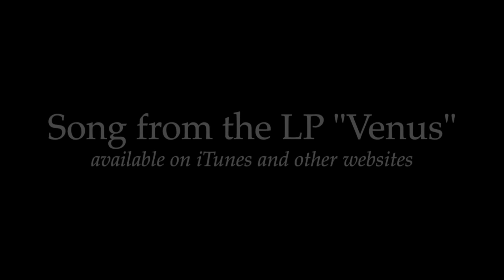L' Oiseau Blanc - The White Bird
This picture presents the symphonic poem called "The white bird" composed by Herve Noury.
This song is available on the LP "Venus" on iTunes and other web sites.

This song is illustrated with pictures from his wife, Larissa Noury. Larissa Noury does exhibition in many countries (France, USA, Australia, India, China, and many other ones).